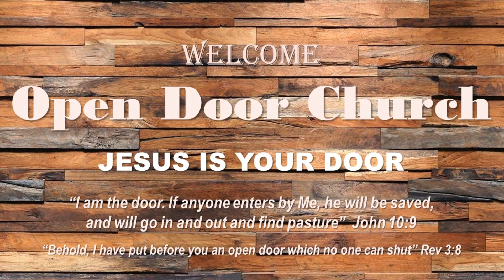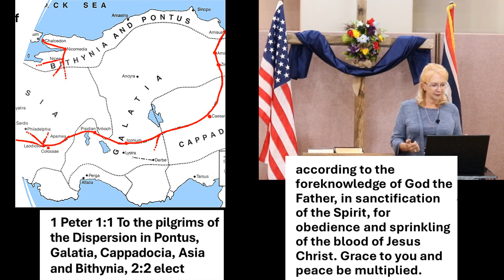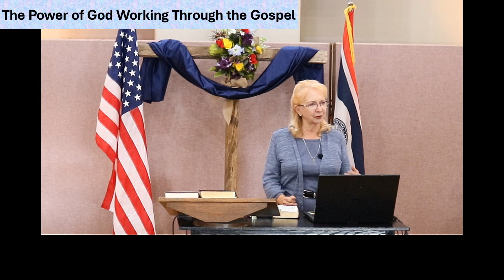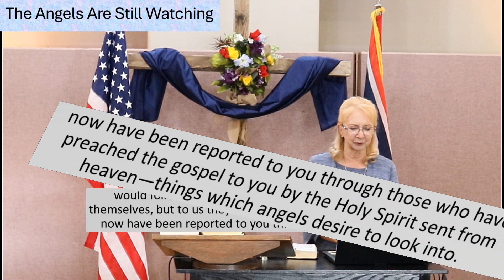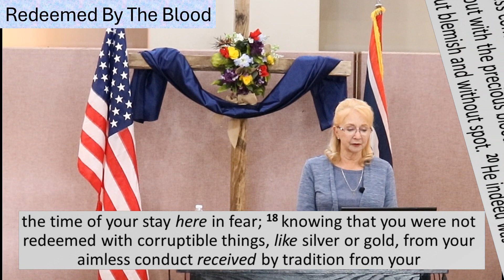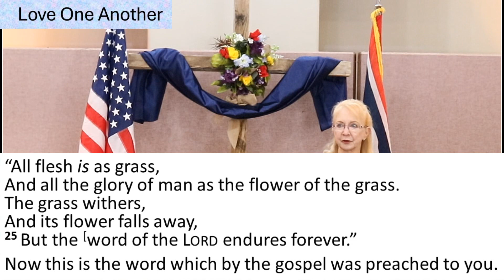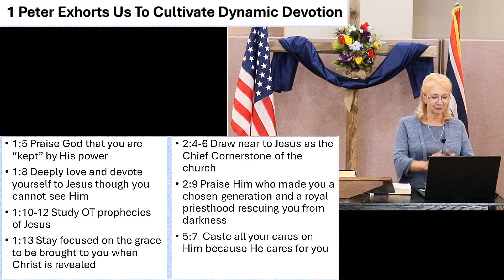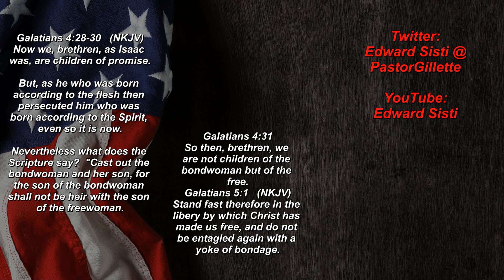2024 07 28 Susan Sisti The Power of The Gospel Revealed